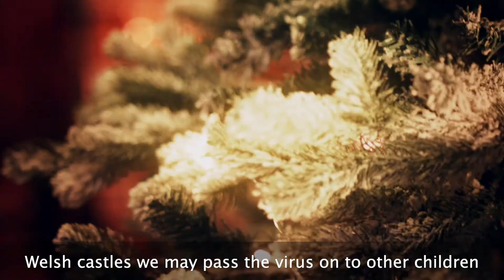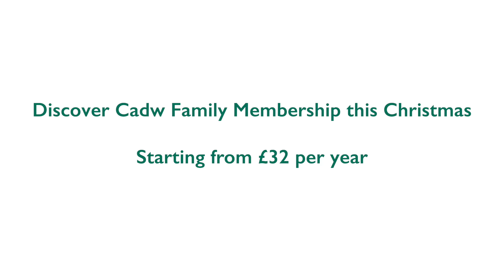A festive message from Siôn Corn himself … 🎅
Are you tempted to start your Christmas celebrations a little earlier than normal this year?

If the answer is ‘yes’, then we’ve got something that might just put a smile on your face…

Give the gift of Cadw membership this Christmas available